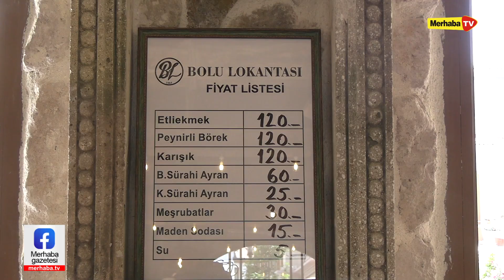Tarihi Bolu Lokantası yeniden açıldı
2020 yılında kapatılan Konya'nın 59 yıllık tarihi lezzetlerinden Bolu Lokantası, eski yerinin arka sokağında yeniden hizmete açıldı. İşletme Sahibi Mehmet Günüç, “Efsane geri döndü. Ustalarımız aynı. Tüm Konyalıları bekliyoruz” dedi.  Konya’nın marka değerine katkı veren Bolu Lokantası, 2020 yılının Kasım ayında kapanmıştı. Lokantanın sahiplerinden Rasim Dağ da 2 Kasım’da Covid-19 rahatsızlığından dolayı vefat etmişti. Çevre ve Şehircilik Bakanlığı tarafından Konya'mızın daha yaşanılır bir hale getirilmesi için başlatılan proje kapsamında Mevlana Çarşısı ve Altın Çarşı yenileme çalışmalarının yıl sonunda hayata geçirilmesi planlanmaktadır. Ayrıca, dünyada ve ülkemizde etkisi artarak devam eden Covid-19 pandemisi tedbirleri kapsamında lokanta ve restoranların yalnızca paket servis yapmasına karar verilmiştir. Bu bağlamda; Bolu Lokantası olarak 56 yıldır aşk ile severek yaptığımız işimizi 21/11/2020 (bugün) itibariyle üzülerek sonlandırmış bulunmaktayız. Hizmet verdiğimiz bu uzun süre boyunca sizlere daima en iyisini sunabilmek için işimizi dürüst, kaliteli ve güvenilir bir şekilde yapmaya çalıştık. Kendi beğenmediğimiz hiçbir ürünü sizlere sunmadık. Bizleri bugünlere getiren başta kurucumuz, dedemiz Rafet Günüç’e saygı ve şükranlarımızı sunuyoruz. İşletmemizde çok büyük emek sahibi olan kıymetli büyüğümüz, amcamız, ustamız, ortağımız Rasim Dağ’a Allah'tan rahmet diliyoruz. Hayatımız boyunca çok şey borçlu olduğumuz kıymetli babamız Mehmet Günüç’e de huzurlarınızda bir kez daha teşekkür ediyoruz. 56 yıllık yolculuğumuzda bizlere eşlik eden Bolu Lokantası için emek veren çalışanlarımıza teşekkür eder, hayatlarının geri kalan kısmında başarılar dileriz. Kaybettiklerimize Cenab-ı Haktan rahmet diliyoruz. Ve siz değerli müşterilerimiz, Sizlerin sevgi ve desteği olmadan burada olmamız imkansızdı. Teşekkürler.Yeni yüzümüzle sizlere tekrar hizmet etmek en büyük umudumuz. Sizlere tekrar kavuşacağımız güne kadar esenlikler dileriz.Haklarınızı helal ediniz.Sağlıklı günler dileriz.”

USTALAR  VE LEZZET AYNI

Aradan geçen 3 yılın ardından Bolu Lokantası tekrar açıldı. Eski işletmenin arka sokağında yeniden hizmete giren Bolu Lokantası, Konyalıların yeniden ilgi odağı haline geldi. Tarihi Bolu Lokantası İşletme Sahibi Mehmet Günüç, işletmenin açılışının geçtiğimiz hafta cuma günü yapıldığını dile getirdi. “İddialı bir şekilde geri döndük” diyen Günüç, daha sonra şunları kaydetti: “İşletmemizi kapatırken gerçekten Konyalılar çok üzülmüştü. 59 yıllık bir emek Bolu Lokantası. Yeniden açmaya, vatandaşımıza hizmet vermeye ve lezzetli etliekmek yedirmeye karar verdik. Eski yerimizin hemen arka sokağında hizmete girdik. İlgi yine çok iyi. Etliekmek yemeye gelen vatandaşlarımız, Bolu Lokantası'nın etliekmeğini özlediğini söylüyor. İnsanların akıllarında yer edinmiş olmak, bizleri çok mutlu ediyor. Efsane geri döndü. Tüm Konyalıları bekliyoruz.”